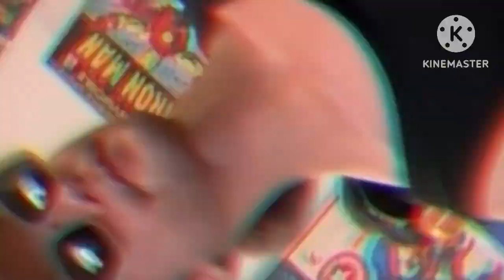GreyOz - Illuminating [Official Music Video]